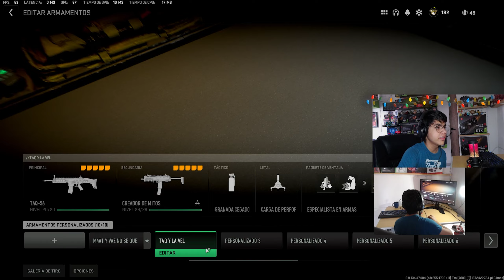EL MEJOR ARMA PARA RUSHEAR | MEJOR CLASE FENNEC WARZONE 2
Aprende a hacer la mejor Clase de la Fennec , esta arma derrite a cortas distancias y medias distancias , si quieres saber cual es la clase . PULSA AHORA
Hola me presento me llamo ian , me conocen como lain121 me gusta hacer contenido sobre warzone 2 y sobre algunos otros tipos de juegos , como overwatch 2 y juegos asi!